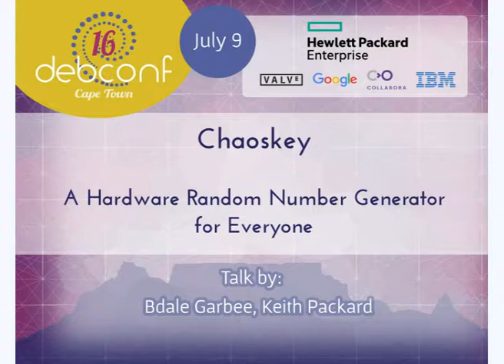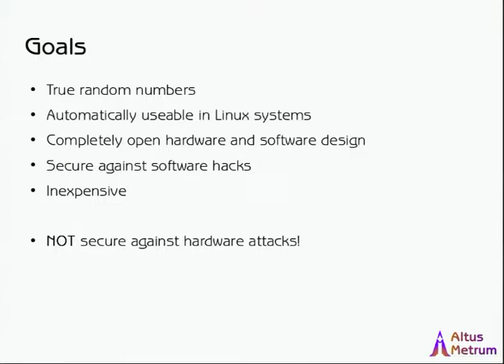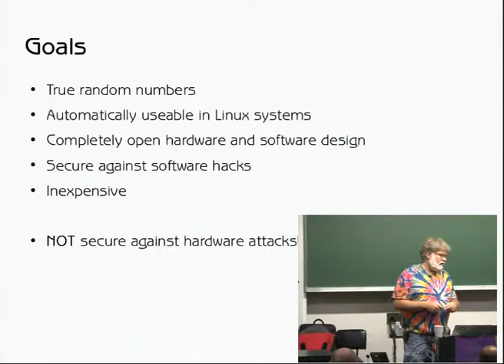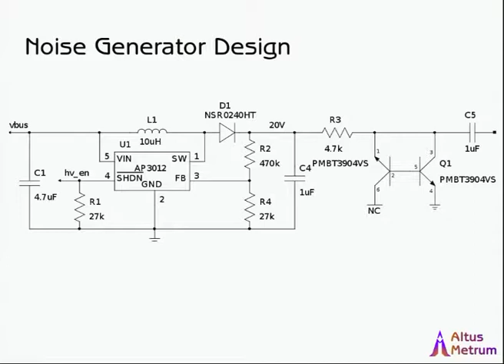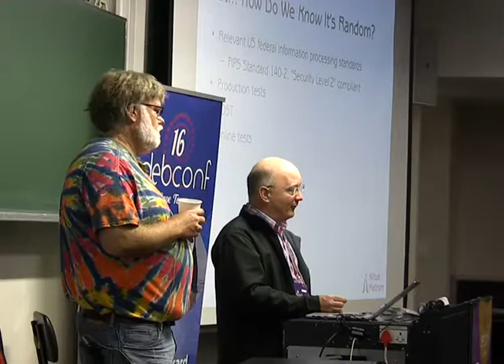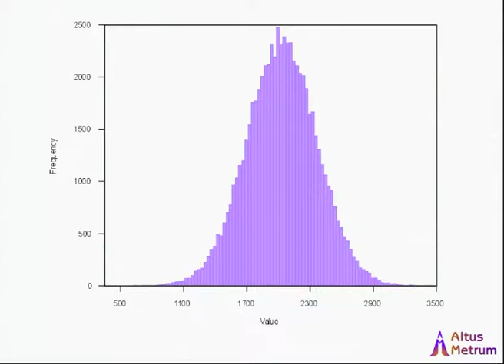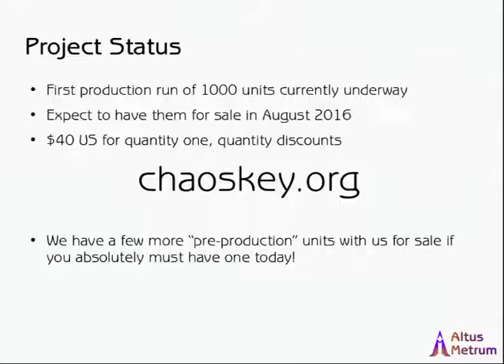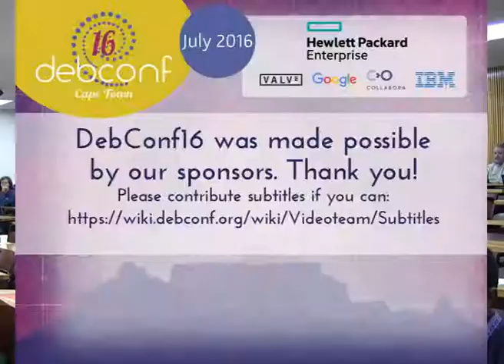Chaoskey - A Hardware Random Number Generator for Everyone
by Keith Packard

Room: Menzies 9
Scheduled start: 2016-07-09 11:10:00